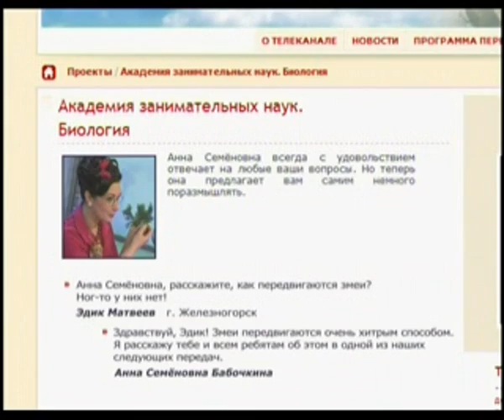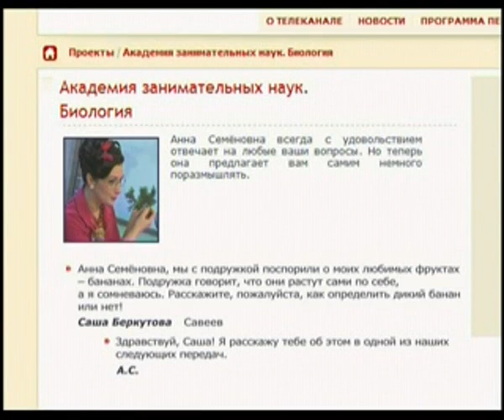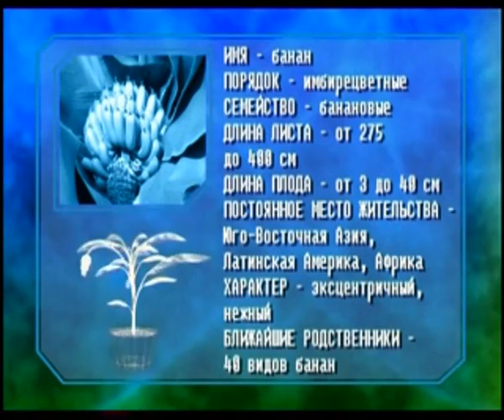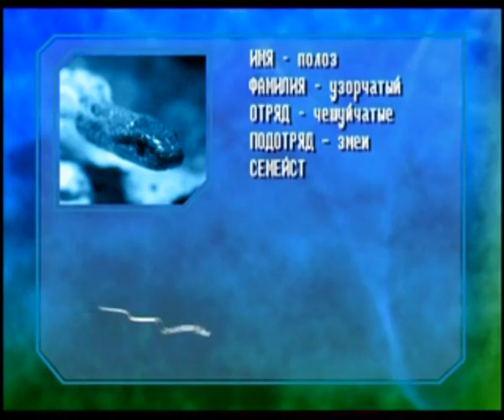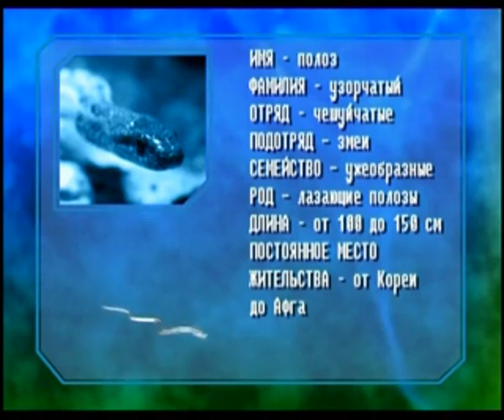Биология 47. Движение змеи. Плод банана. Узорчатый полоз — Академия занимательных наук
Академия занимательных наук. Биология. Урок 47. Движение змеи. Плод банана. Узорчатый полоз.
Как змеи передвигаются, если у них нет ног? Ног у них нет, но у них есть чешуйки. На брюшке есть широкие и выпуклые чешуйки. Их называют щитками и, оказывается, именно с их помощью и происходят все движения змеи. С помощью мышц змея поворачивает часть щитков так, чтобы они встали под прямым углом к телу. Животное опирается ими о землю, затем отталкивается и происходит движение вперёд. Щиток, которым змея оттолкнулась, прижимается к коже. На его место встаёт следующий, затем следующий и вот так, щиток за щитком змея ползёт вперёд. Конечно, при таком движении рекордов скорости не поставишь. Но всё-таки змеи могут развивать довольно приличную скорость — до 8 километров в час. Для того, чтобы добиться таких результатов, змеям пришлось усовершенствовать свой ход на щитках и придумать несколько хитростей. Первая змеиная хитрость называется движение гормошкой. Змея собирает тело в складки, затем, удерживая кончик хвоста на месте, толкает переднюю часть тела вперёд. А потом подтягивает и заднюю часть тела. Следующая хитрость — это гусеничный ход. С его помощью змея может совершать движение по прямой линии. Змеи используют этот способ, когда находятся в узком месте. При этом брюшные чешуйки змеи погружаются в землю, как вёсла в воду. И, наконец, третья хитрость — это способ, предназначенный для движения по твёрдой земле.

Разница между плодом банана с плантации и бананом из джунглей

Строго говоря, плод банана — не фрукт, а ягода. Начинается расследование под названием «Странное дело». Странностей у этого растения много. Банан относится к семейству банановые.

Как узнать узорчатого полоза? Он относится к семейству ужеобразные, к роду лазающих полозов. Чем же замечателен полоз узорчатый и его сородичи? Их отличает прекрасная спортивная подготовка. Полозы ловко лазают по деревьям и плавают в воде. Встретив полоза, не пугайтесь. Узорчатый полоз не ядовит. Хотя дразнить его и обижать, конечно, не следует. Узорчатый полоз, защищаясь, может больно укусить. Своё раздражение он показывает не двусмысленно — начинает быстро двигать кончиком хвоста. Хвост полоза ударяет о почву и окружающие предметы со своеобразным прерывистым звуком, напоминающим звук трещётки. Как все змеи, узорчатый полоз совершенно ничего не слышит. Он реагирует на вибрацию. Окрас тела узорчатых полозов может быть совершенно разного цвета — от бледно-жёлтого до антрацитового. Но безошибочно узнать узорчатого полоза можно по рисунку на голове.